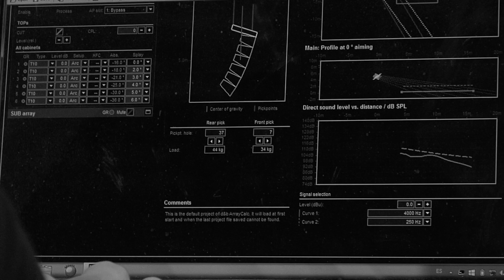NAVIDAD 2015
Fluge Audiovisuales os desea ¡¡Feliz Navidad!!